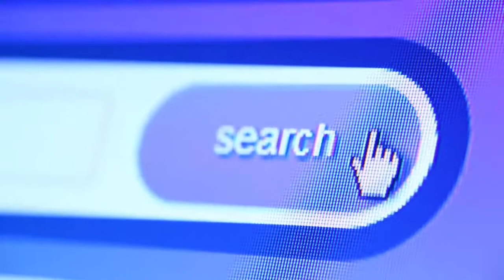(CHEERFUL) Best NCS-copyright free music for background,action sound etc.